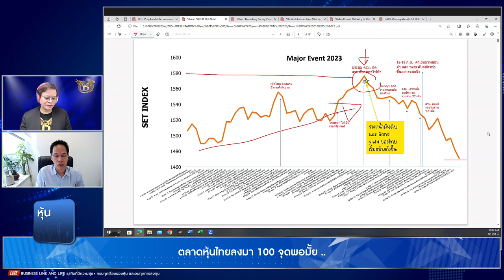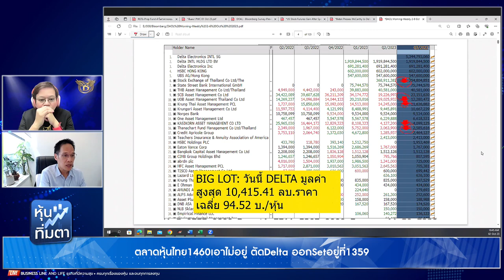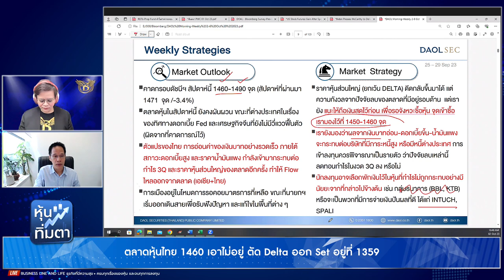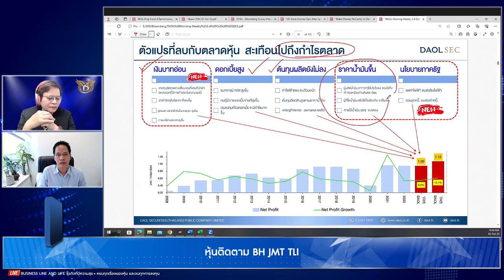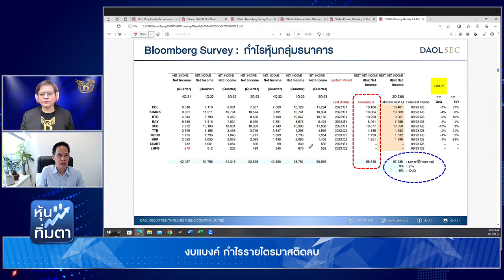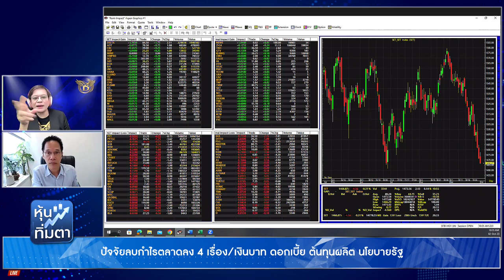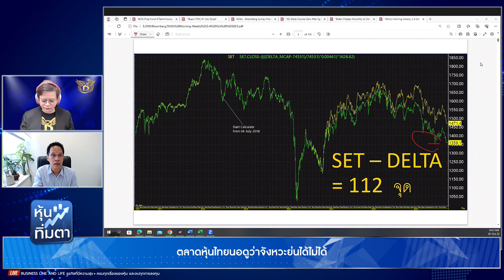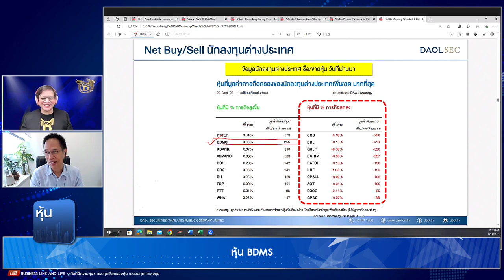มงคล พ่วงเภตรา 02-10-66 On Business Line & Life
ผู้ช่วยกรรมการผู้จัดการ บล.ดาโอ (ประเทศไทย) จำกัด (มหาชน)